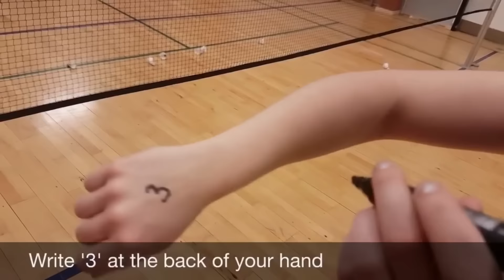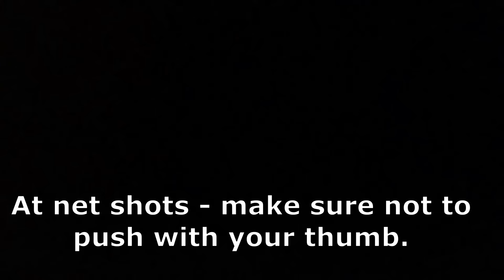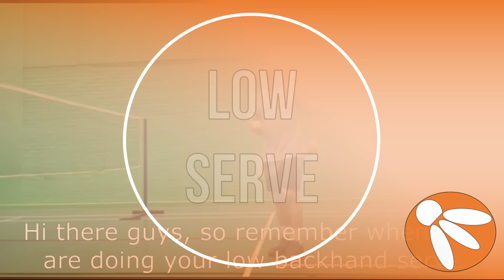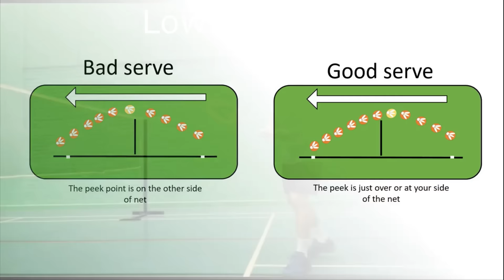BASIC BADMINTON FOR BEGINNERS - PART 1 OF 3, bulutangkis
CONTENT - All you need to know to get started with badminton, part 1
bulutangkis
The Grip for badminton beginners
Forehand grip: 0:01
Backhand grip: 0:35
Modify your grip: 1:35

Badminton racket movement/swing for beginners
Forehand: 2:19
Backhand: 3:53
Front court: 4:43

Basic footwork for badminton beginners
Rear court: 5:16
Front court: 6:34

Basic serve for badminton Beginners
Low serve: 7:55
Long serve: 8:49

BASIC BADMINTON FOR BEGINNERS is a mini-series that consists of 3 videos. These 3 videos will help you through beginner phases of your badminton game. It will help you with some basic skills like the grip, basic strokes and basic footwork. Consider watching this video before moving on to next video about badminton basic for beginners.